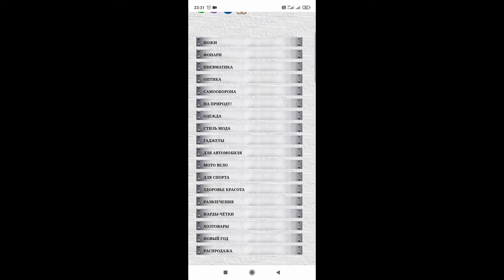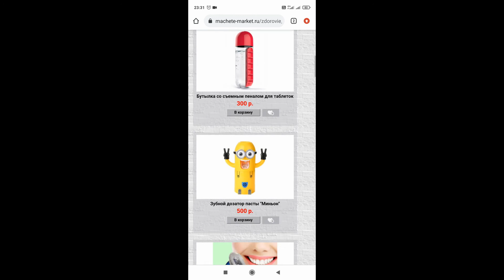Пульсоксиметр на палец Pulse Oximeter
Предназначен для определения количества кислорода, содержащегося в капиллярной крови. Аппарат оснащен светодиодным дисплеем, что обеспечивает низкое энергопотребление и, как результат, возможность мониторить состояние пациента длительный период времени. А компактный размер, небольшой вес и высокая точность полученных результатов, позволяют применять это устройство, практически, в любых условиях.

Показания к применению:
хронические заболевания сердечно-сосудистой системы
заболевания дыхательной системы
при прохождении кислородной терапии
контроль уровня нагрузок при занятиях спортом

основные свойства:
встроенный spo2 датчик и сенсорный дисплей
небольшой по объему, легкий и удобный в транспортировке
эксплуатация продукта является простым, с низким энергопотреблением
возможность настройки функций меню
spo2 значения на дисплее
вывод значений частоты пульса и гистограмма
волнообразное представлениче импульса
автоматическая функция выключения в случае, когда прибор не находится в состоянии измерения, он автоматически отключится в течение 5 секунд или если во время измерения палец выпадает из зонда

Характеристики:
Диапазон измерения SpO2: 0% ~ 100%
Точность: 70% ~ 100%: ± 2%
PR Диапазон измерения: 25bpm ~ 250bpm
Точность: ± 2bpm или ± 2%
Разрешение (SpO2): 1%
Разрешение (PR): 1bpm
Рабочий ток: ≤25ma
Питание: 2 батареи типа ААА (не идут в комлекте)
Рабочий режим температур: от 10 до 40 градусов
Рабочий уровень влажности: от 10 до 80%.